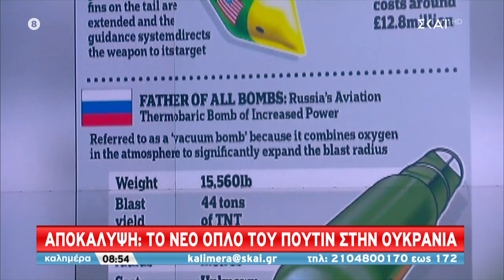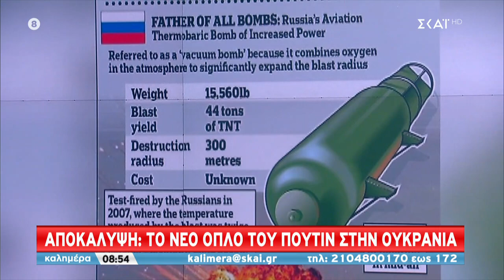Αποκάλυψη: Το νέο όπλο του Πόυτιν στην Ουκρανία | Καλημέρα | 26/02/2022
Η οικονομία, η κοινωνία και οι πρωταγωνιστές της στο προσκήνιο. «Καλημέρα με τον Γιώργο Αυτιά», με ειδήσεις και ρεπορτάζ από κάθε γωνιά της Ελλάδας. Με συνεχείς απευθείας συνδέσεις στην Αθήνα αλλά και σε όλη την Ελλάδα, η εκπομπή ακολουθεί τον σφυγμό της καθημερινότητας. Ειδικοί απαντούν στα ερωτήματα των τηλεθεατών για καίρια θέματα. Όλες οι πληροφορίες που χρειάζονται για να γίνει η ζωή μας πιο εύκολη. «Καλημέρα»... Κάθε Σάββατο και Κυριακή, με τον Γιώργο Αυτιά!